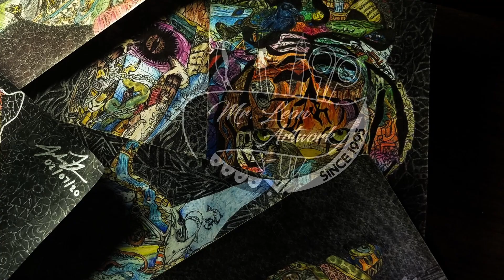How To use pareidolia (The Light & The Lights Glare) Pt.2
Art Piece: The Light & The Lights Glare
This artwork was inspired by meditation. To learn to see within first there must be without. To observe is to learn. To be still, to be silent. The voidness of silence and the mind. The thoughts of present fulfillment.

😌 Calm & Ambient (Royalty Free Music) - "DREAMCATCHER" by Onycs 🇫🇷 (4:13)

☀️ Relaxing Music (No Copyright) - "Shine" by Onycs 🇫🇷 (4:44)

🌼 Ambient Chillstep & Lofi (Music For Videos) - "Leaving" by AERØHEAD 🇺🇸 (4:28)

[Non Copyrighted Music] Sappheiros - Falling (Ft. eSoreni) [Chill] (4:14)